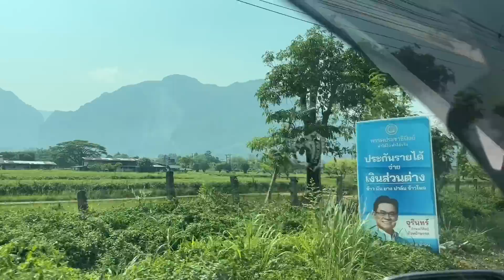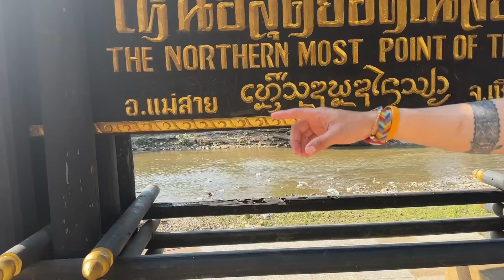น้าต้ามาทำอะไรที่ด่านแม่สาย